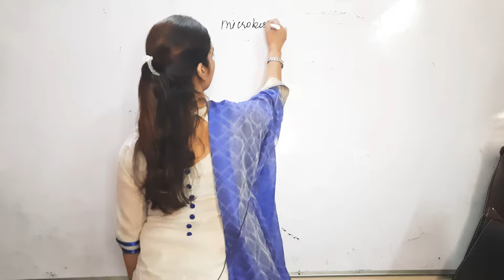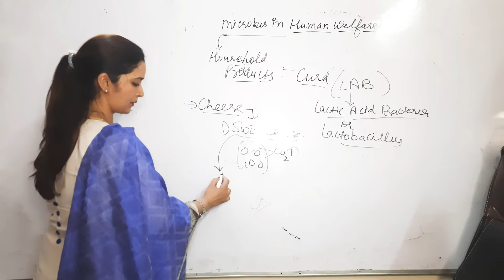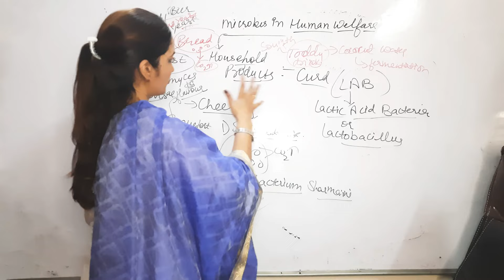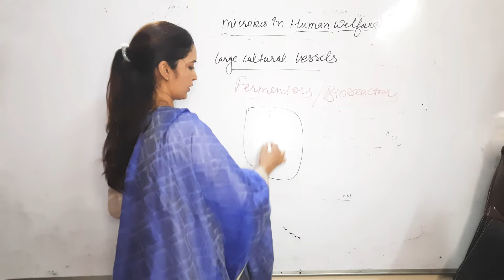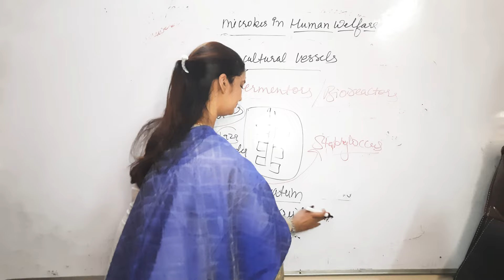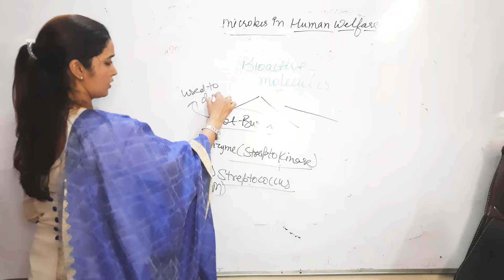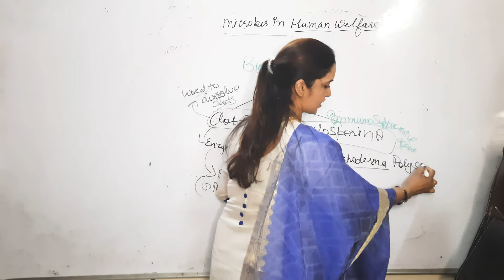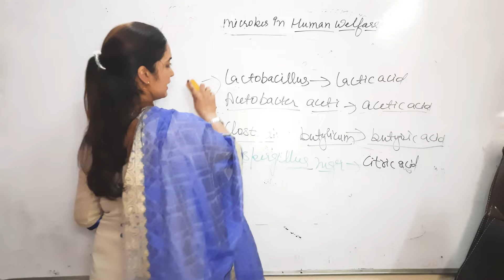Microbes in Human Welfare |Chapter-10Micobes in Household & Industrial Products |One Shot video 🎯